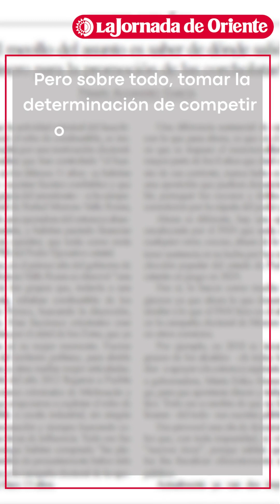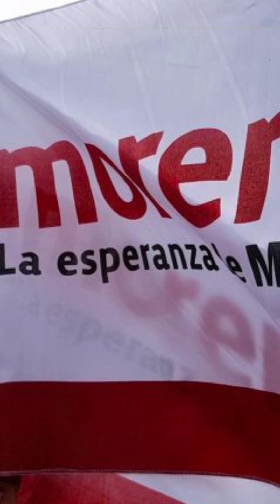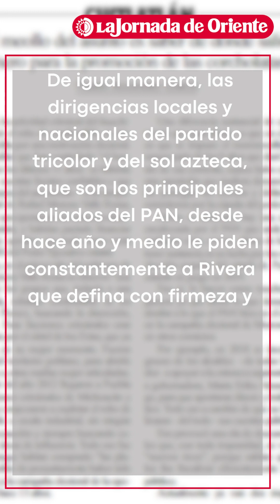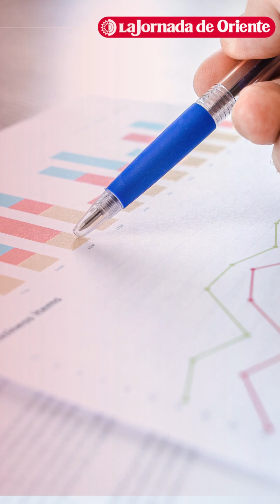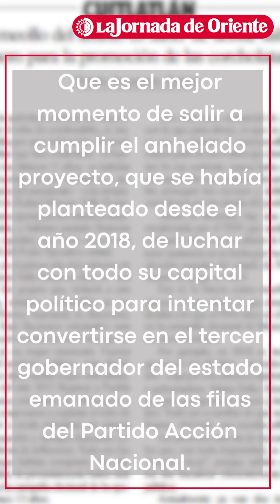¿Estrategia o error mandar hasta diciembre elección del candidato de la oposición?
¿Estrategia o error mandar hasta diciembre la elección del candidato de la oposición?